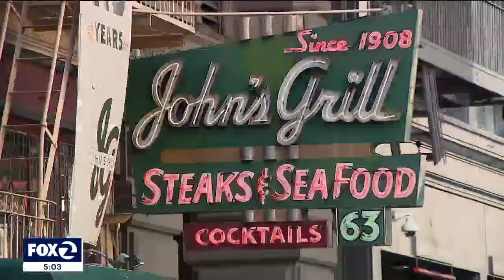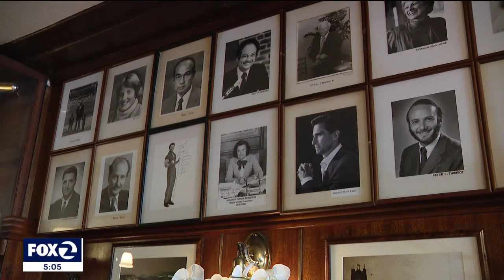John's Grill honors Sen. Feinstein during 115th Anniversary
A special tribute was held for the late Senator Dianne Feinstein during a celebration, marking 115 years of the historic John’s Grill.